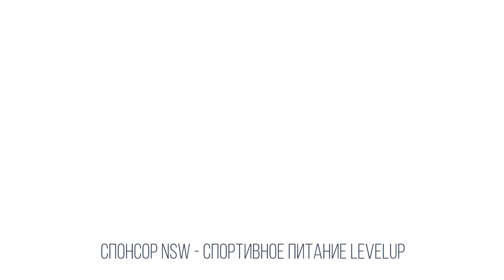NSW CROSS FACTOR (18/01): ШАМАН ПРОТИВ ВЛАДИМИРА КУЛАКОВА